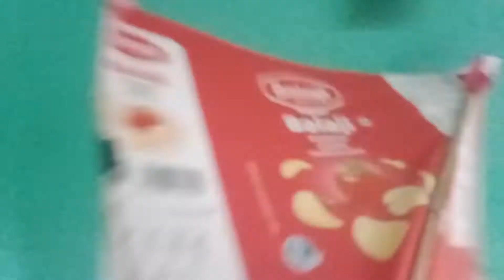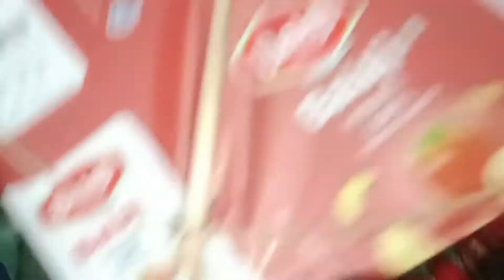Patang nahin de raha hai 😔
Bhai log support karna please yaar meri video a jayegi time to time per dekhne ka kabhi bhi a ja yaar bus mein karna chahta hun

Patni ko kaise pakde
Uttrayan ko क्या-क्या hota hai
Manja kaun sa laen
Aur blogger
Viral
Blogger
Youtuber
All youtuber
Comment karo daba ke
Comment yani kya hota hai
Prajapati sheru
Full masti
Masti blog